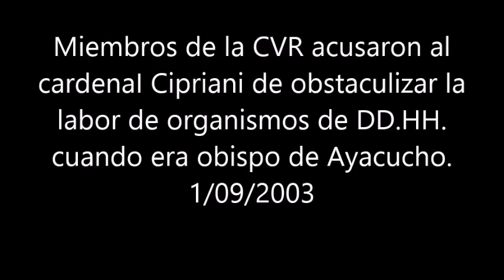Miembros de la CVR acusaron al cardenaI Cipriani de obstaculizar la labor de organismos de DD HH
Monitoreo televisivo
LUM - Centro de Documentación e Investigación